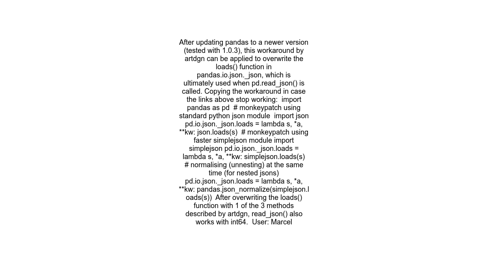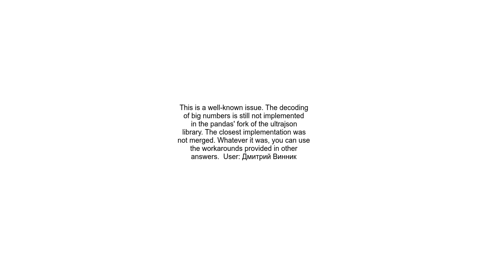Pandas read json with int64 values raises ValueError Value is too big